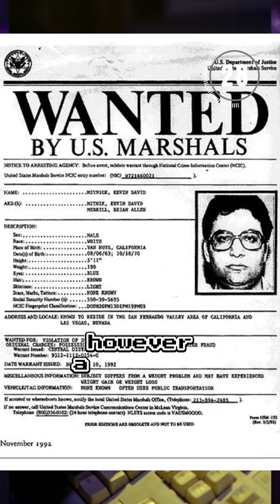Biggest Hacker : Kevin Mitnick's Money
Check out this informative and fascinating YouTube shorts video about the wealth of one of the most famous hackers of all time, Kevin Mitnick. Despite being a notorious hacker in the 1990s, Kevin Mitnick didn't accumulate a massive fortune through his illegal activities. In fact, he was eventually caught and spent several years in prison. However, after his release, he went on to become a successful security consultant and author, with an estimated net worth of $20 million according to celebritynetworth.com. Don't miss out on learning more about the incredible story of Kevin Mitnick and his journey to success in the field of computer security.